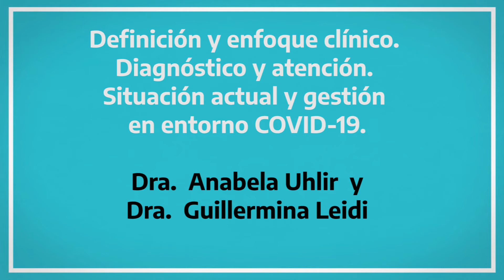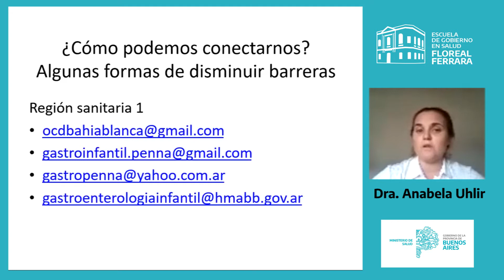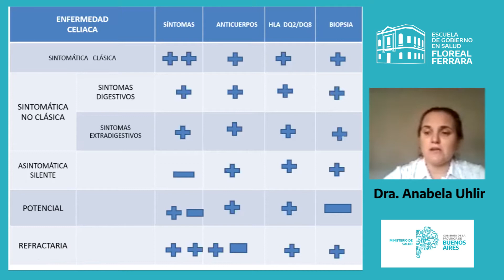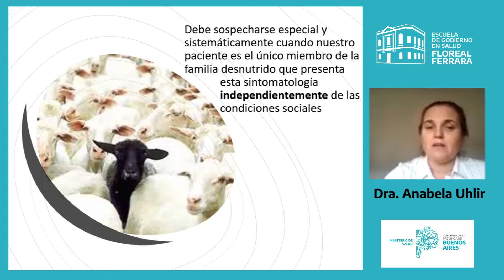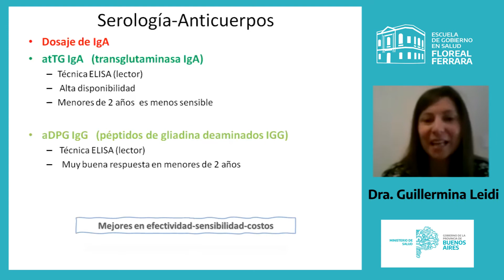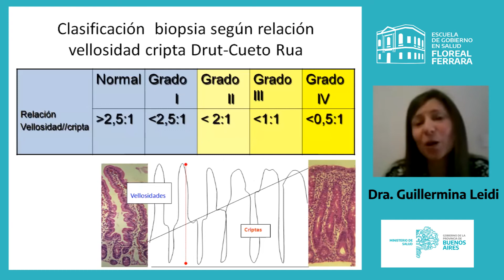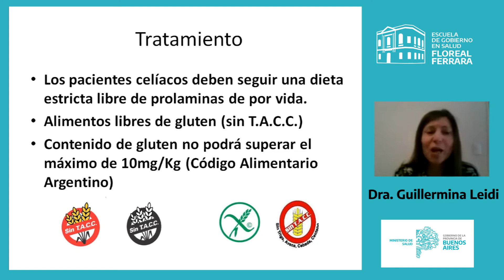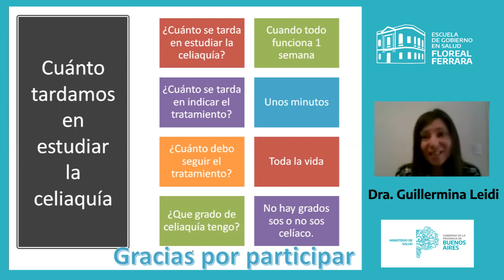Definición y enfoque clínico. Diagnóstico y atención. Situación actual y gestión en entorno COVID-19